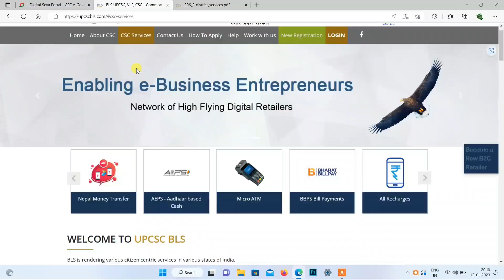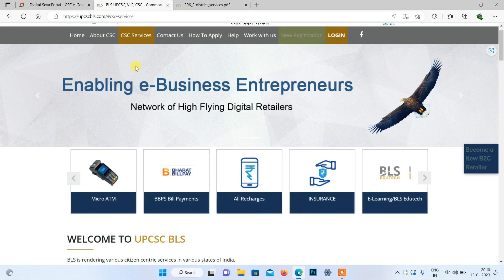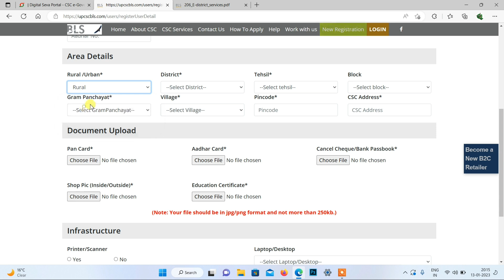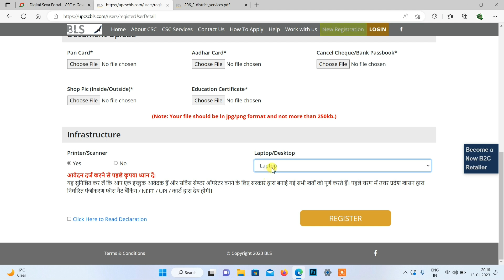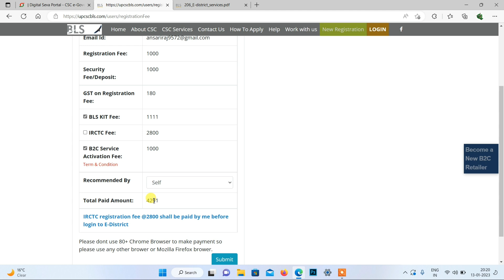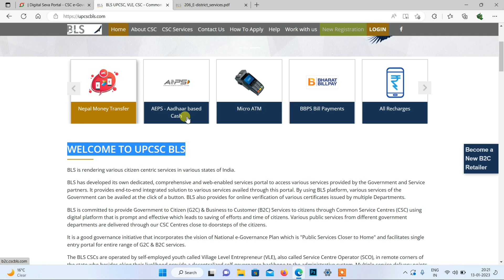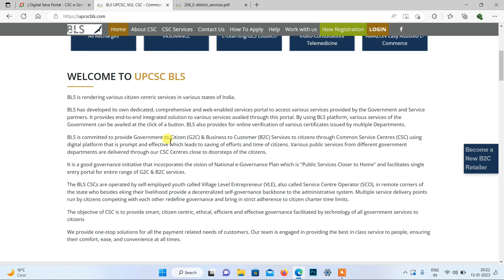Grahak Seva Kendra Khole 5 Min मे | Mini Bank CSP open करे | Aadhar Seva Kendra | BLC sewa portal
BLS Portal full deatels

csc 3.0 registration
csc update

Services:-

Aeps Icici Bank
Aeps Fino Bank
Aeps Yes Bank
Aeps RBL Bank
Money Trasnfer
CMS
Cash Depsoit
ATM Machine Apply
Kiosk Banking CSP Apply
Hitachi ATM Apply
Prepaid Recharge
DTH Recharge
Postpaid Bill payment
Landline Bill Payment
Electricity Bill Payment
Water Bill Payment
Gas Bill Payment
Fastag recharge
Ration Card Apply
Pan Card UTI
E-Sharm Card
Aadhar Udyog
Voter Id New
Voter Id Correction
Passport
Driving Licence
Up State Service
Bihar State Service
Aadhar Updation By OTP
PM Kishan Samman Nidhi
Bihar Labour Card
Uttar Pradesh Labour Card
Gst Registration
Gst Correction
Tan Registration
One Person Company
Private Limited Comapny Registration
Change Register office address
ADD/Remove Director Partner
Change Buisness Name
Gst Return
Income Tax Return
TDS Return
Credit Card Apply
Digital Account Opening
Demat Account Opening
Hotal Booking
Bus Booking
Flight Booking
IRCTC Agent ID Apply
Car Insurance
Bike Insurance
Helath Insurance
Lic Premium Payment